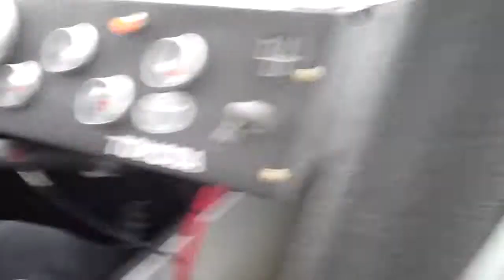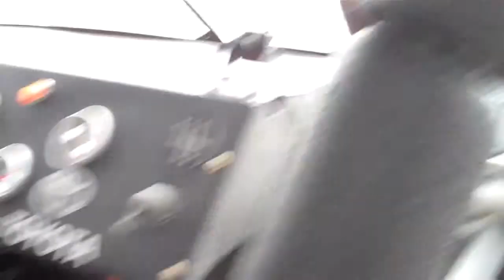Racin' With Rusty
The Rusty Wallace Racing Experience Shotgun Ride along. Shot with a Flip camera. The in car part starts at 3:20.